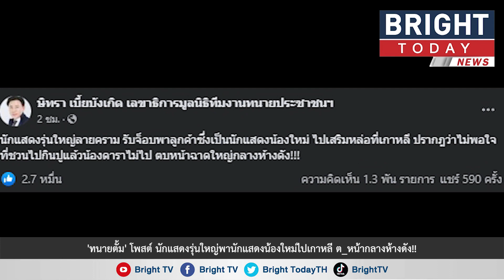'ทนายตั้ม' โพสต์ "นักแสดงรุ่นใหญ่พานักแสดงน้องใหม่ไปเกาหลี ชวนไปกินปูแล้วไม่ไป ต_หน้ากลางห้างดัง!!